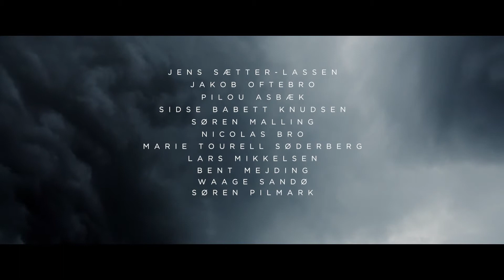1864 trailer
1864 is het jaar waarin de felbevochten Tweede Deens-Pruisische Oorlog werd gestreden, met als inzet de hertogdommen Sleeswijk en Holstein. Maar meer dan over oorlog, gaat 1864 over de ongewone driehoeksverhouding tussen de onafscheidelijke broers Laust en Peter en hun knappe geliefde Inge. Zorgeloos groeien de drie kinderen samen op, tot de oorlog hen scheidt en de twee broers ten strijde trekken.
150 jaar later, in 2014, wordt de asociale Claudia verplicht een baan aan te nemen als thuishulp voor een 100-jarige baron. Ze vindt Inges verloren memoires, en zo wordt ons het aangrijpende verhaal verteld over Peter, Laust en Inge. Een verhaal over onmogelijke liefde en een vergeten oorlog die hun levens voorgoed veranderde.